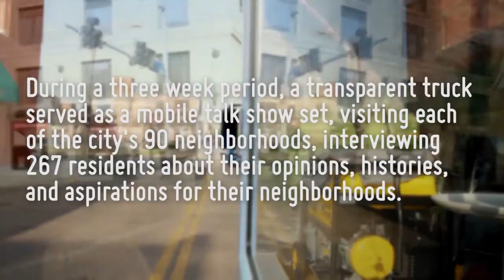TALK PGH - New Homestead - Bob Goulder